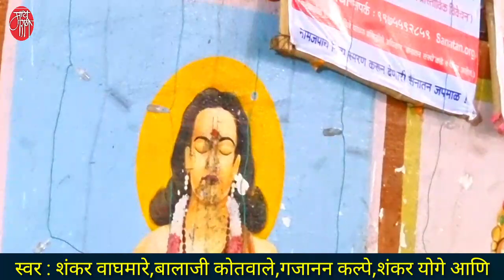bhajan,haripath,हरिपाठ,गौळण,गौळणी,live,गवळण,marathi bhajan,gavlan, bharud,भजन,भक्तिगीत,भावगीत,गवळणी,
वारकरी परंपरेमध्ये हरिपाठ आणि काकडा आरतीचे विशेष महत्त्व आहे.सूर्यास्तानंतर हरिपाठ आणि सूर्योदयापूर्वी होणा-या काकड्याने संपूर्ण गाव भक्तीरसात डुंबून जायचे.ज्ञानेश्वरांनी लिहिलेल्या हरिपाठात भक्तीरसाबरोबरच उत्कृष्ट जीवन जगण्याचा मूलमंत्र दिलेला आहे.
नांदेडच्या मुखेड तालुक्यातील बा-हाळी येथील बाल भजनी मंडळाने सादर केलेला हा हरिपाठ खास आपल्यासाठी.

'माय मराठी '.
मायबोलीचं महाचॅनल. !!

mai Marathi...
the biggest channel of the mothertoung.
-rajesaheb kadam